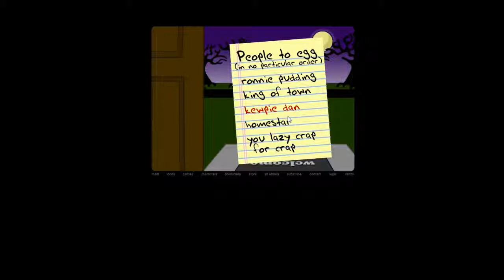BooTube: Day 2(No Trick All Treat)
BooTube: A month long series dedicated to showcasing different Halloween Themed/ Horror Games.

Now that we have broken the ice, it's time for y'all to learn the etiquette of giving candy. Really it's all about giving people an ample amount of candy so that they don't egg your house or you give them old Easter Candy to see them rage.

Today game is The House That Gave Sucky Treats.